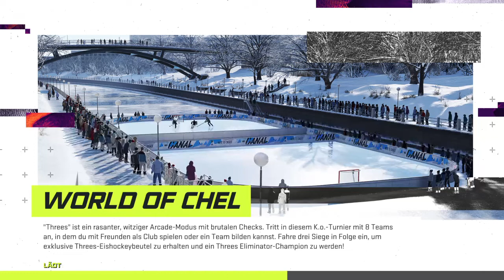NHL™ 21 F-DEL #49 Hamburger Freezers vs Straubing Tigers